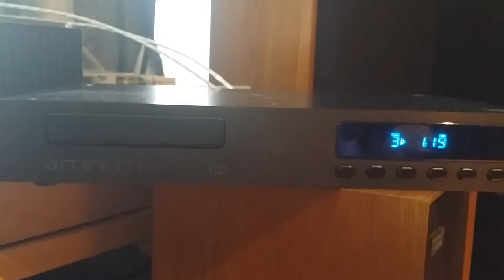Minium cd player